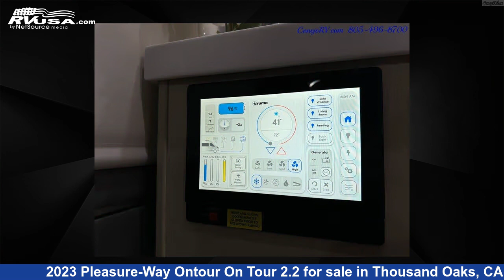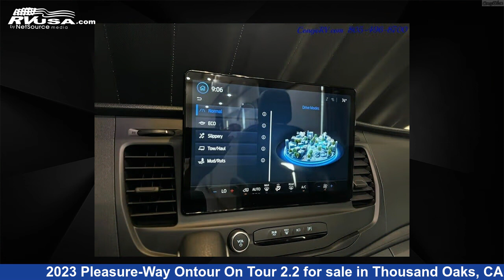Unbelievable 2023 Pleasure-Way Ontour Class B RV For Sale in Thousand Oaks, CA | RVUSA.com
This 2023 Pleasure-Way Ontour On Tour 2.2 is a Class B RV. It is located in Thousand Oaks, CA 91360 and is offered for sale by Conejo RV. This Used Pleasure-Way Is 21' 0" in length and features a White interior, sleeps 2, and 0 gal fresh water capacity..